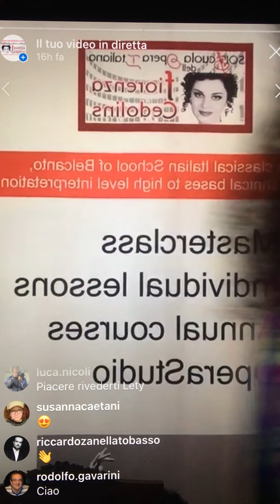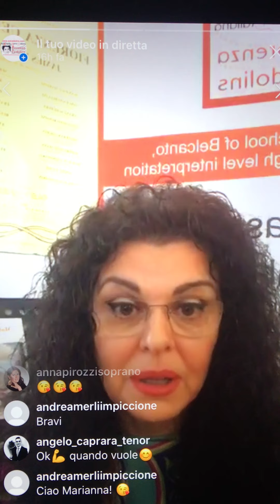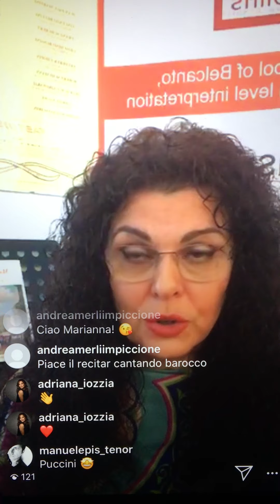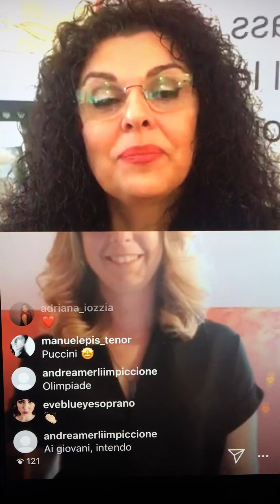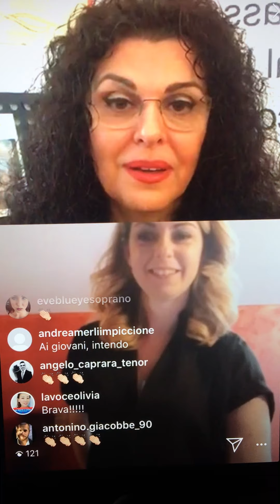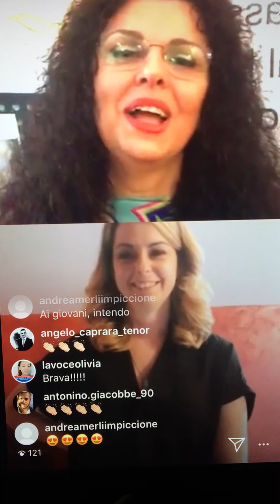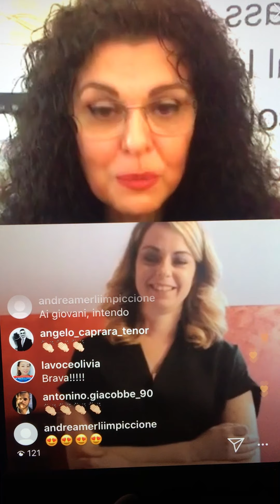AperoOpera con SOI e.. Letizia Egaddi del “1º Concorso di Canto Lirico Virtuale SOI F.Cedolins”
AperoOpera con SOI e.. Letizia Egaddi, primi Speciale dell’Impiccione Viaggiatore al “1º Concorso di Canto Lirico Virtuale SOI Scuola dell’Opera Italiana Fiorenza Cedolins” , 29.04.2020